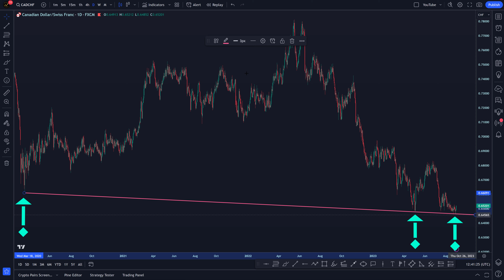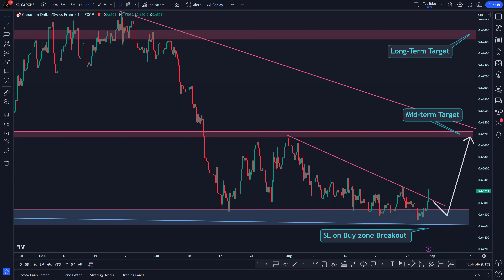CADCHF Canadian Dollar Swiss Franc a Buy Opportunity - Technical Analysis and Price Action Pattern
Risk Warning
forex signals
Scalping forex
Scalping trading
Forex trading free forex signals
us dollar - Euro - USD - BTC - Bitcoin